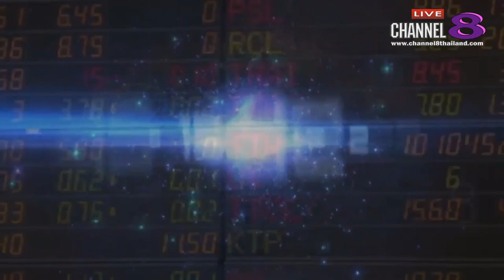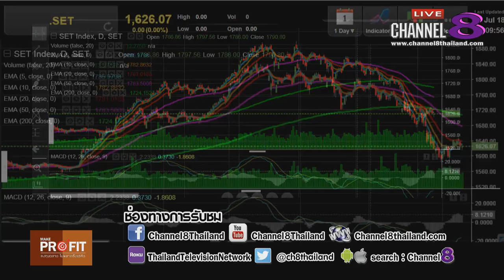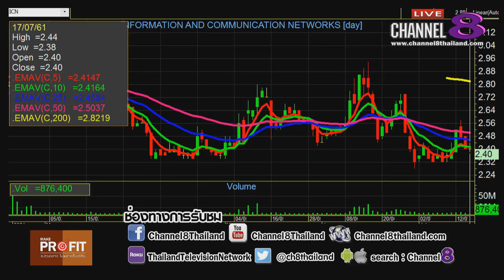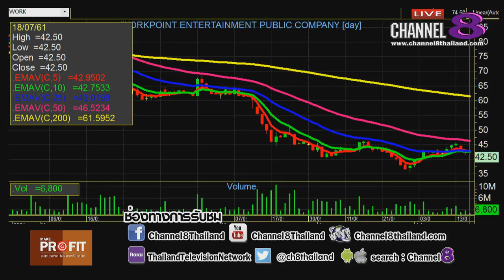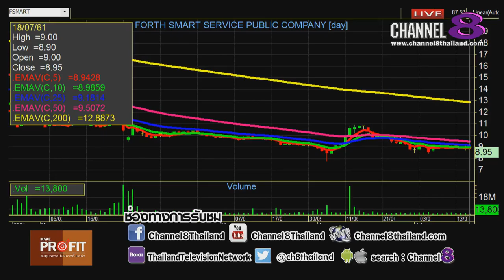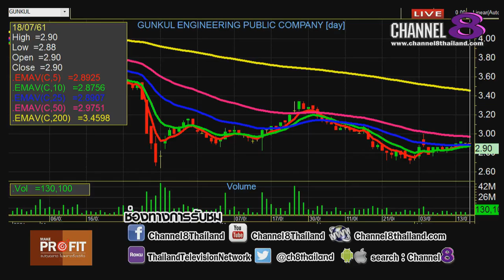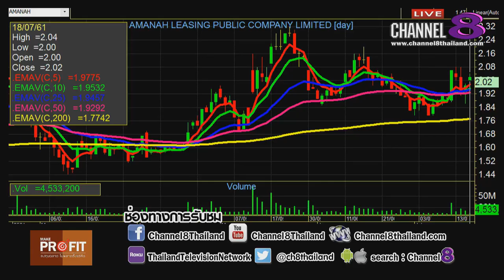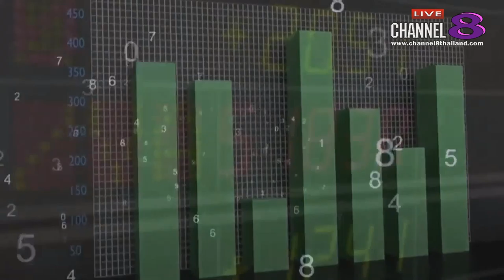Channel8Thailand : MakeProfit ลงทุนฉลาดไม่พลาดตั้งแต่คิด 18-7-61